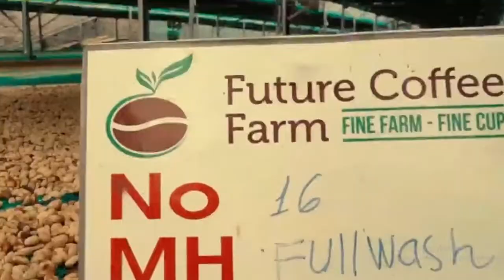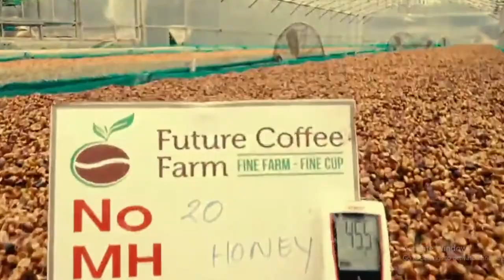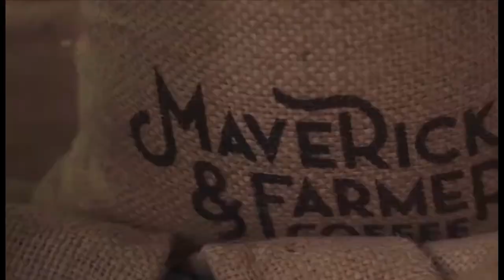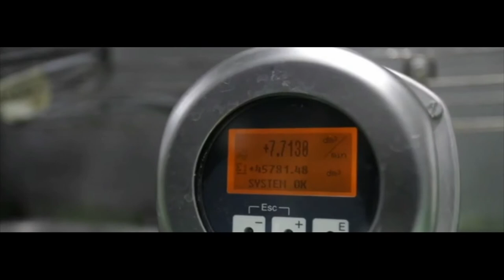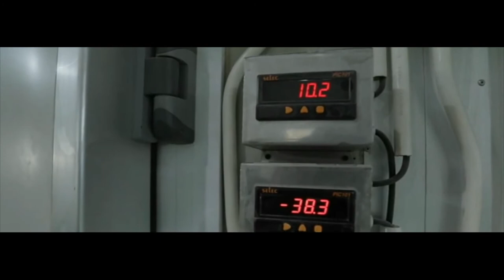Instant Coffee Processing l Freeze Drying l Food Processing and Preservation Technology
Instant coffee, also called soluble coffee, coffee crystals, and coffee powder, is a beverage derived from brewed coffee beans that enables people to quickly prepare hot coffee by adding hot water or milk to the powder or crystals and stirring. Instant coffee is commercially prepared by either freeze-drying or spray drying, after which it can be rehydrated. Instant coffee in a concentrated liquid form is also manufactured.
Freeze drying  process creates a higher quality instant coffee for a few reasons.
• The lower temperature preserves aromas. Rather than being evaporated instantly from the crazy hot temperature, the aromatic compounds are allowed to remain inside the coffee crystals (and ready for your enjoyment).
• The lower temperature maintains the chemical composition. Without the presence of heat, the acids are able to remain acids, the sugars are able to remain sugars, and the complexity of a delicious coffee is preserved.
Instant coffee